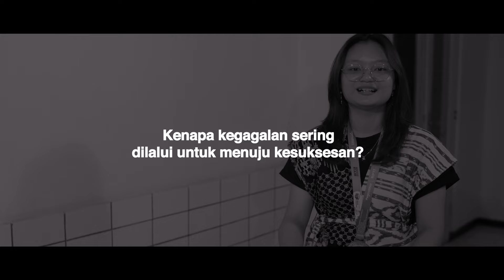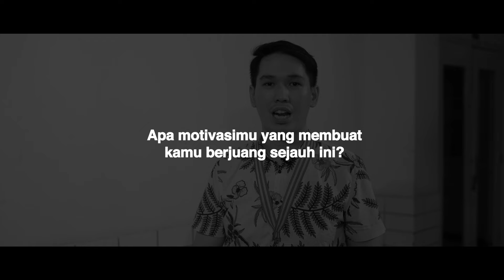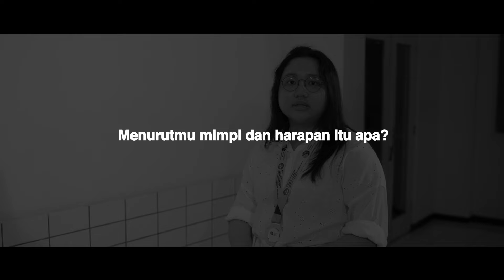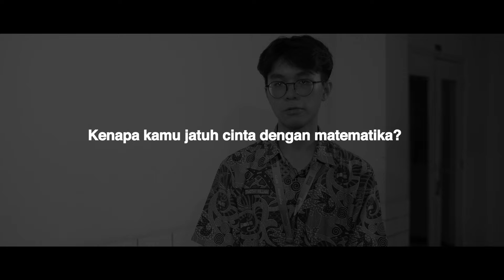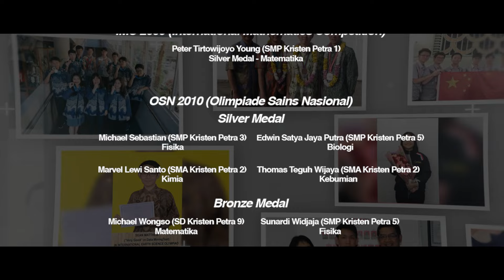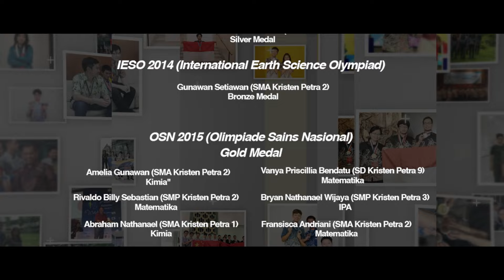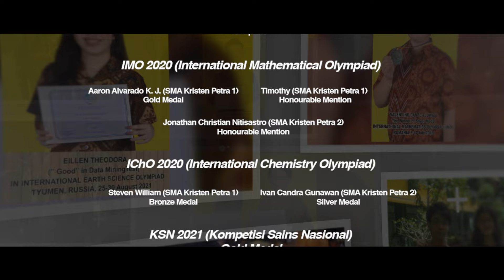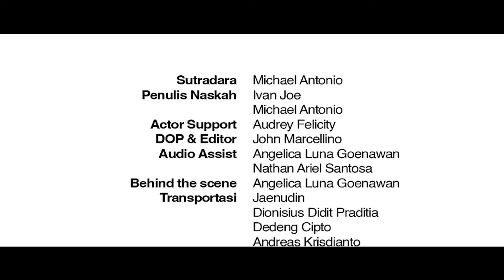Video Inspiratif PPPK PETRA - Kejarlah Mimpi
Apa sih mimpi dan harapan itu?
Apa sih arti prestasi itu?

Kejarlah Mimpi
Bercerita tentang kisah alumni medalis PPPK Petra dalam mencapai mimpi mereka di Olimpiade Sains Nasional dan Internasional.

Persembahan dari :
Medalis OSN dan Internasional Petra 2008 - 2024

Credit Title Song :
Maudy Ayunda - Kejar Mimpi
Dee Lestari - Kejar Mimpimu